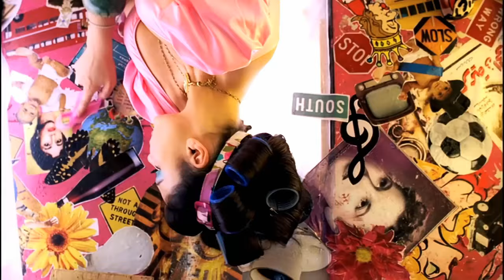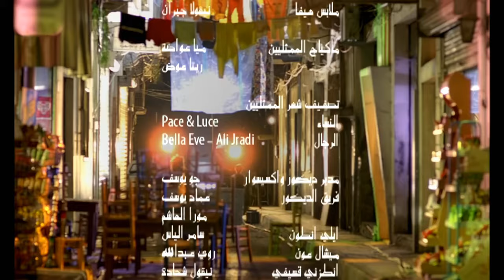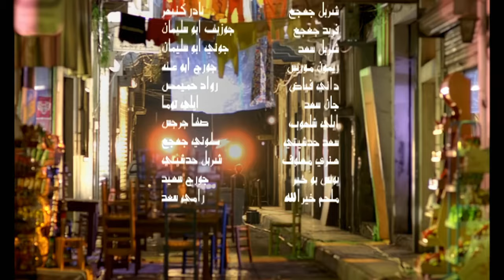Haifa Wehbe - "Ya Ebn El Halal" HD+ / أبن الحلال - هيفاء وهبى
Ebn El Halal - Haifa Wehbe 2010 أبن الحلال - هيفاء وهبى

للكول تون موبينيل: ابعت 5051037 ف رسالة على 9999

• Lyrics : Amir Teima | امير طعيمه
• Composition : Sherif Nabil Naoum Qotta | شريف نبيل نعوم قطه
• Music Arrangement : Amir Mahrous | امير محروس

• Lyrics | كلمات الأغنية :

يالا يالا
يابن الحلال .. لاديك عينى
بتبعد ليالى و تنسانى ..   وبعدين معاك
يابن الحلال ..  شوقى مالينى
و دايما فى بالى و خيالى .. سنينى فى هواك
بحبك و حبك جوايا  و فيني و فينك
بتتقل بتعند ويايا      يا قلبك يا عينك
حب و حبينا                  و عملنا اللى علينا
و ازاى بيهون يا حبيبى هوانا  .. من بعد لقانا
حب و حبينا                  و سهرنا فى ليالينا
بقى بعد ده كله تورح تنسانا    طب ليه تنساه

$upport
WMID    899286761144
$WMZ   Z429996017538